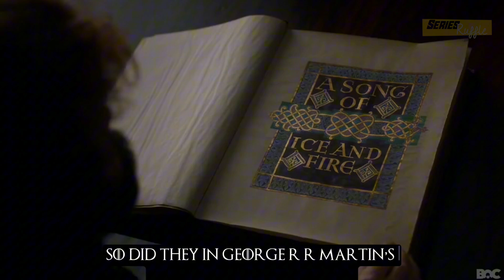Sansa and The Hound Kiss - The Untold Love Story